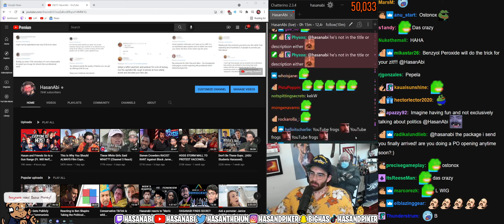Hasan crops out Ludwig | Hasanabi